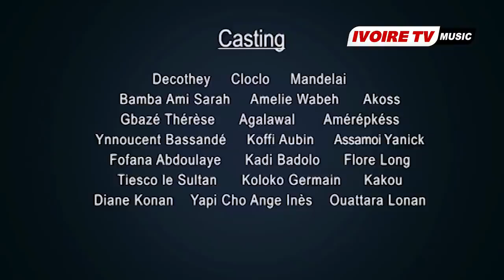GARBA CHOCO LES CRITIQUEURS